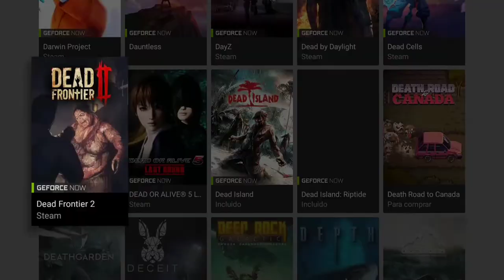Just Cause 3 1080P PREMIOS durante la transmisión!! NVIDIA SHIELD ANDROID TV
Hoy podrás ganar más juegos para STEAM, NINTENDO SWITCH, XBOX ONE y PS4 siendo espectador de nuestra transmisión en vivo!!

En nuestro facebook encontrarás información de interés:
➜ Página Facebook: